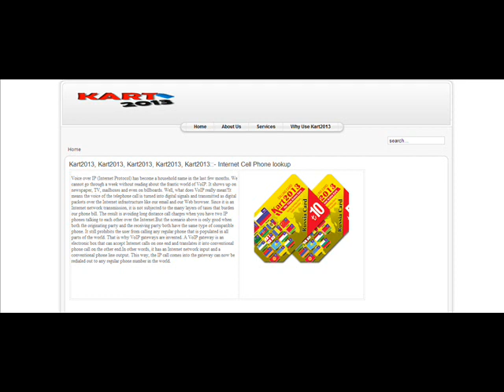Kart2013, Kart2013, Kart2013, Kart2013, Kart2013::- Internet Cell Phone lookup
Voice over IP (Internet Protocol) has become a household name in the last few months. We cannot go through a week without reading about the frantic world of VoIP. It shows up on newspaper, TV, mailboxes and even on billboards. Well, what does VoIP really mean?It means the voice of the telephone call is turned into digital signals and transmitted as digital packets over the Internet infrastructure like our email and our Web browser. Since it is an Internet network transmission, it is not subjected to the many layers of taxes that burden our phone bill. The result is avoiding long distance call charges when you have two IP phones talking to each other over the Internet.But the scenario above is only good when both the originating party and the receiving party both have the same type of compatible phone. It still prohibits the user from calling any regular phone that is populated in all parts of the world. That is why VoIP gateways are invented. A VoIP gateway is an electronic box that can accept Internet calls on one end and translates it into conventional phone call on the other end.In other words, it has an Internet network input and a conventional phone line output. This way, the IP call comes into the gateway can now be redialed out to any regular phone number in the world.